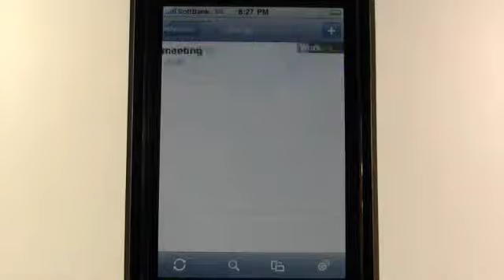iPhone apps - Notebook